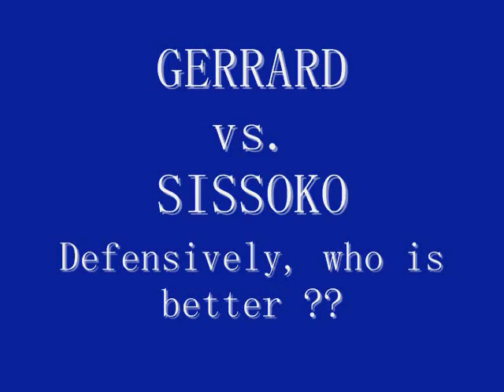Steven Gerrard vs. Momo Sissoko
Who is better as defensive midfielder ??
Who makes better tackles ??